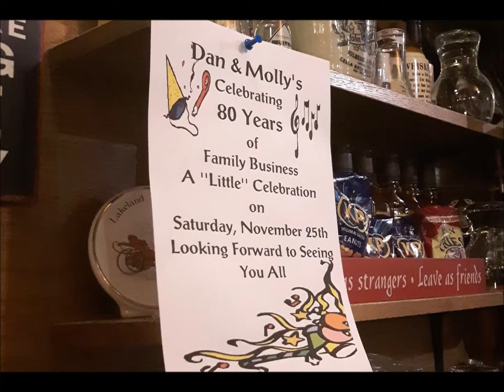Peter Coughlan at Dan & Mollys